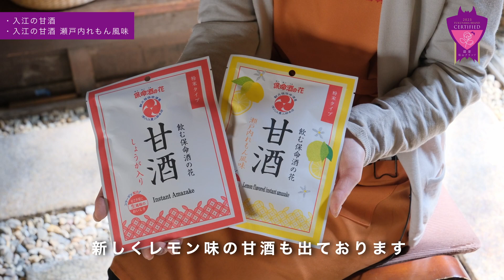第9回福山ブランド認定 入江の甘酒・瀬戸内れもん風味入江の甘酒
第３回「福山ブランド」に認定された「入江の甘酒」。製造方法の変更でよりおいしくなり、さらに姉妹品の瀬戸内れもん風味も加わって再認定されました。360年の歴史を持つ鞆の地酒・保命酒を仕込む際の副産物である酒粕「保命酒の花」を使用し、コラーゲンや生姜を加えて粉末状にしたインスタント甘酒。やさしい甘さがふわりと広がる本格的な一杯が、お湯を注ぐだけで味わえる手軽さも魅力です。
鞆の浦の手土産といえば保命酒が定番ですが、持ち運びや保存が便利な「入江の甘酒」も人気。定番と瀬戸内れもん風味をセットにして、大切な人に贈ってみてはいかが？